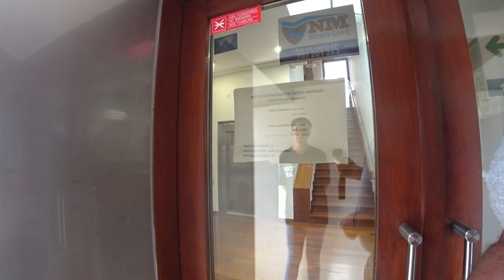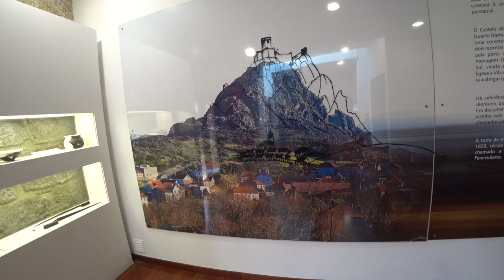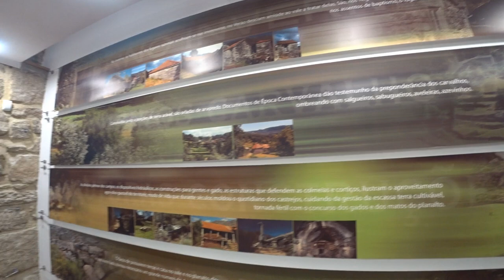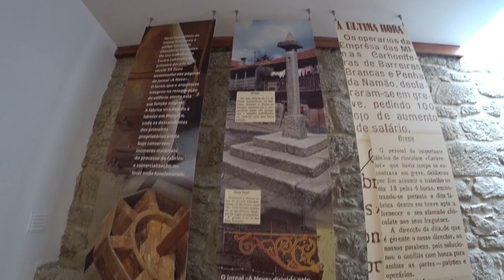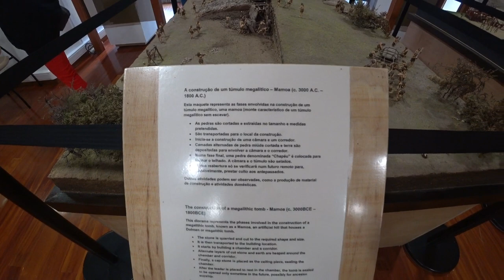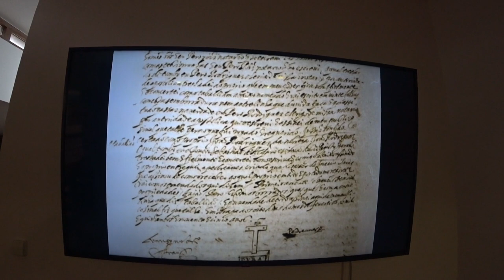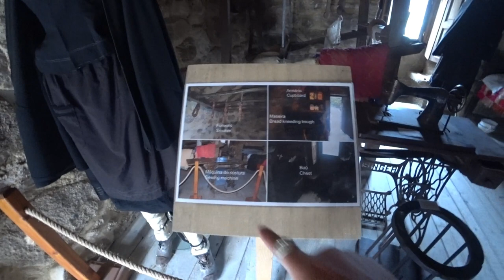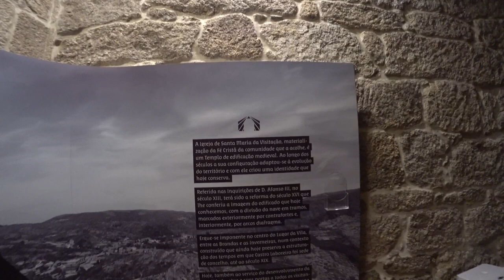🍫 Os costumes de Castro Laboreiro, Portugal 🇵🇹 | EP 101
🏛️ Núcleo Museológico em Laboreiro é um pequeno mas interessante espaço que oferece uma visão detalhada das terras de Laboreiro, das suas gentes e da sua história. 🌄 Este museu conta com um anexo que replica uma típica casa de Castro Laboreiro, completa com mobílias e artefatos tradicionais, proporcionando uma ideia autêntica de como era a vida no passado. 🏡

No entanto, acho que o valor cobrado de 2 € é um pouco elevado considerando a dimensão do museu, que inclui apenas duas maquetes, dois trajes, uma réplica de forno e uma máquina de torrar cacau. 💸

Destaco a simpatia do funcionário, que foi extremamente prestável e deu informações muito valiosas sobre a região, enriquecendo a experiência da visita. 😊

[📍] 00:00 ◀ Localização
[🏛️] 00:36 ◀ Núcleo Museológico
[🎰] 03:24 ◀ Torradeira de Cacau
[🪦] 04:45 ◀ Necrópole Megalítica
[📽️] 07:29 ◀ Vídeo Documentário
[🏚️] 08:37 ◀ Edifício Tipicamente Castrejo
[🚶‍♂️] 09:53 ◀ Caminho para a Cascata
[🕳️] 10:55 ◀ Os "Bugalhos" do Carvalho
[🚶‍♂️] 11:26 ◀ Caminho para a Cascata
[💧] 13:39 ◀ A Cascata, Avistamos
[🔍] 14:19 ◀ A Procura do Caminho
[💦] 15:48 ◀ A Cascata ao Longe
[🚪] 16:16 ◀ Porta do Gado
[🛣️] 16:55 ◀ Ruas de Castro Laboreiro
[⛪] 18:31 ◀ Igreja de Santa Maria da Visitação
[⛪] 19:16 ◀ Espaço Padre Aníbal Rodrigues
[🚶‍♂️] 20:44 ◀ Ruas de Castro Laboreiro

CONTACTOS
Castro Laboreiro
4960,Castro Laboreiro